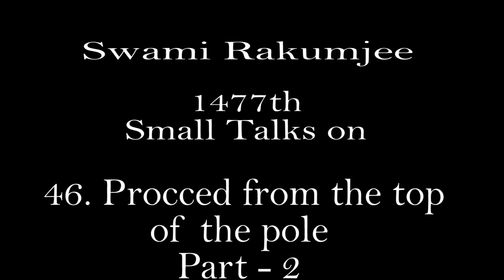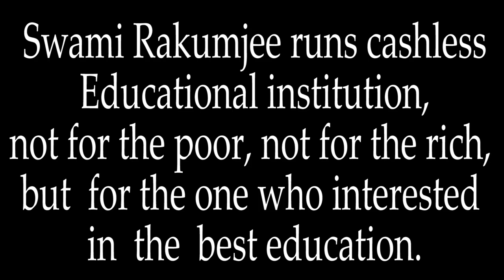{Part - 2 }Zen Story Gateless Gate 46:"Proceed from the Top of the Pole" by Swami Rakumjee |1477